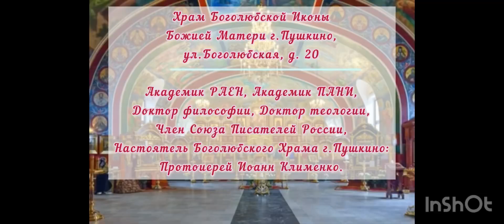Проповедь Прот. И.Клименко в Рождественский Сочельник.06.01.2024